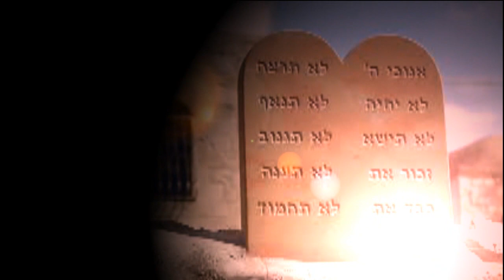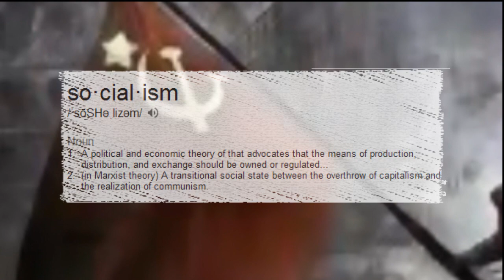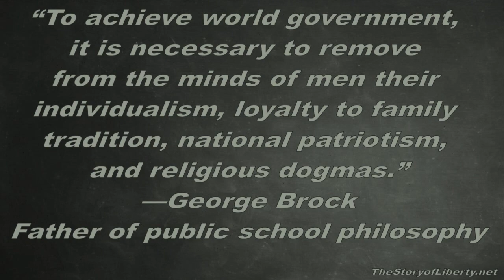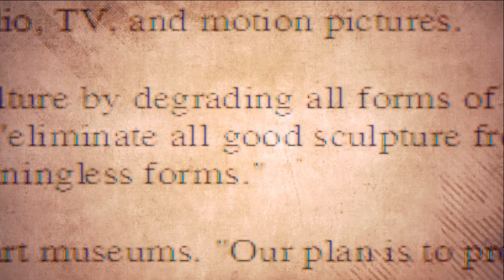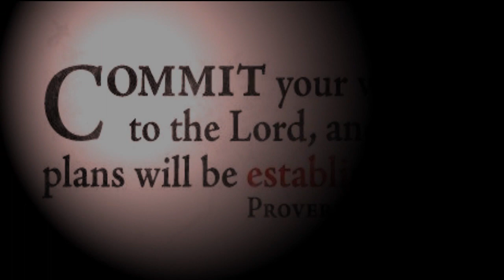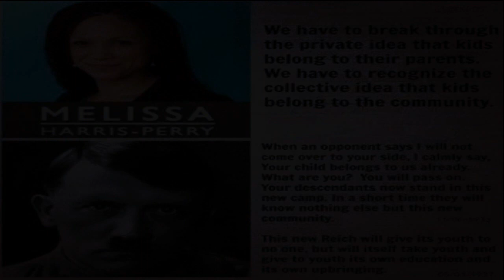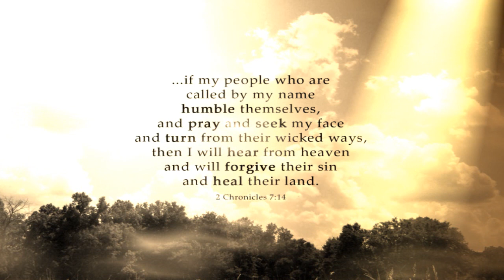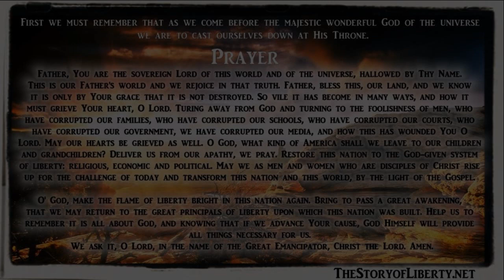Liberty vs Communism. God's way or man's way, which will you choose?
John discusses the Progressive plan to fundamentally change our country to Communism. We are at a cross road. Its time to act, or submit to the failed plan of communism.